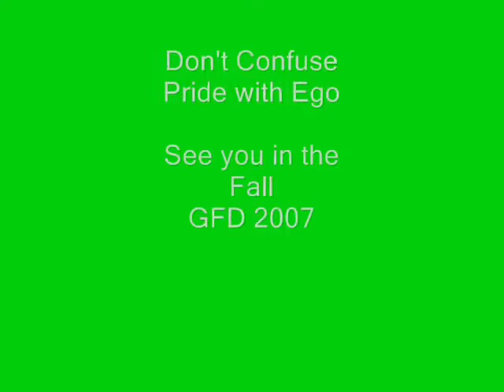GFD Second Movie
This one is better, and probably the best